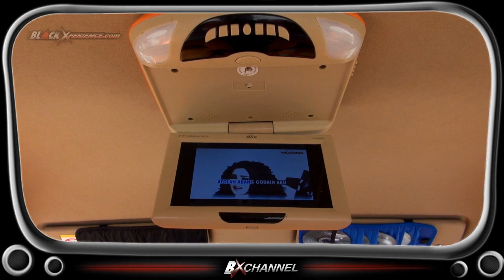BX Rides - Brio Pacman Peeked Deep Blue Sea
Stiker 4 dimensi atau biasa disingkat 4D umumnya diaplikasikan pada ruang interior mobil, namun kali Pacman sebagai workshop spesialis cutting stiker menerapkannya pada bagian eksterior atau bodi mobil. Medianya kali ini adalah Honda Brio Satya lansiran tahun 2014, produk LCGC (Low Cost Green Car) asal Jepang ini dibungkus dengan cutting stiker 4D pada keseluruhan bodinya. Tidak hanya itu, bagiaan kaca juga ikut ditempel stiker demi mengejar tema yang diinginkan.